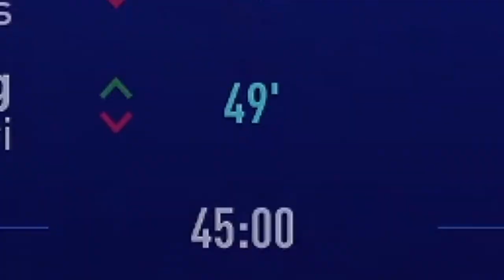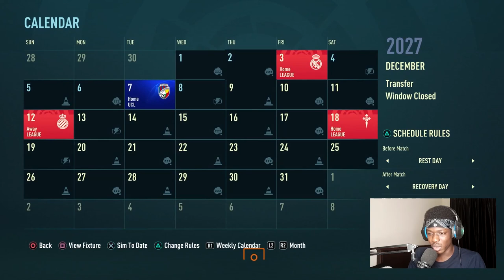WTF IS HAPPENING??? [] ZM Cohetes Career Mode S6 Part 1